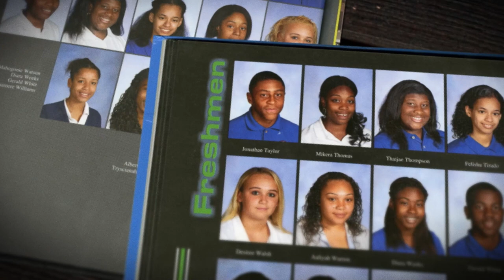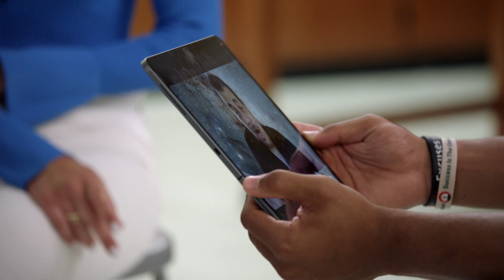How Jonathan Taylor's Love for Science has Helped Him in the League | NFL Films Presents